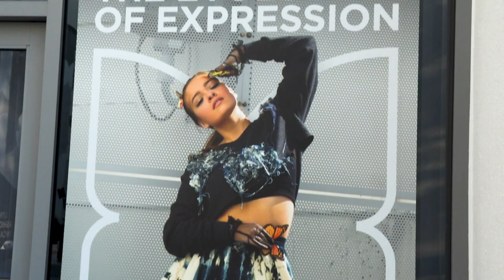Lynn Fashion Showcase News Package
Filmed & Edited by Hunter Rossi in association with @lynnipulse
Reporter Allison Wallace
Co-written by Hunter and Allison